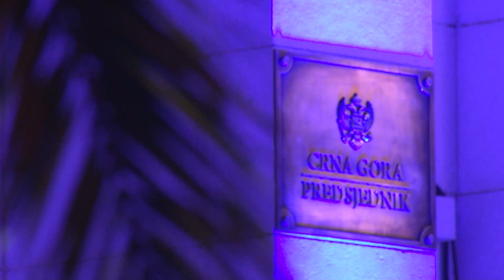Crna Gora se pridružila pozivu UNICEF-a da Obojimo svijet u plavo i podržimo dječja prava